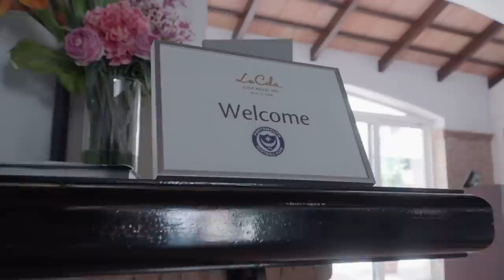Travel & Touchdown ✈️ | Blues Jet To Pre-Season Camp | Inside Pompey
An inside look at the Pompey squad's trip to Spain for their 2023/24 pre-season training camp.

The squad met at the training ground before jetting to Malaga, where they checked into their base and completed a light gym session.